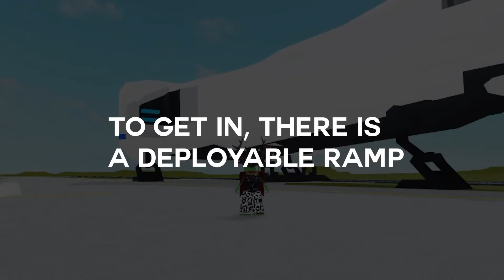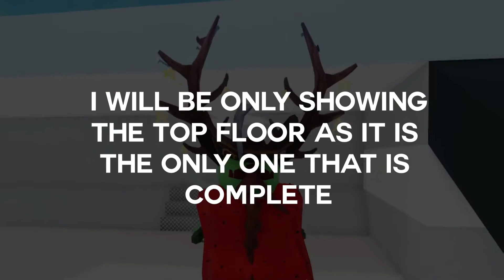Origin 600i | Plane Crazy (Showcase!)